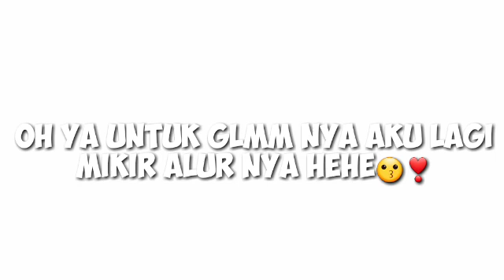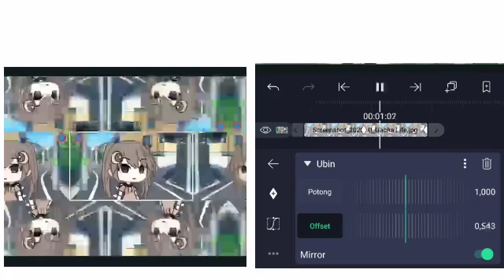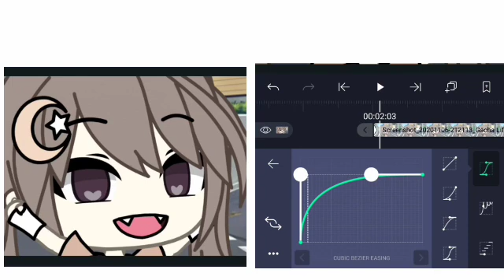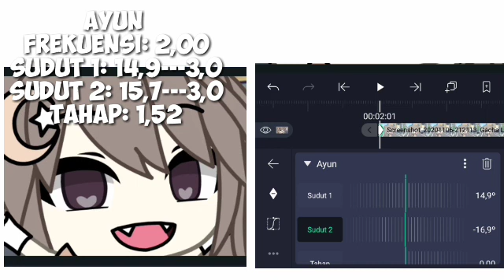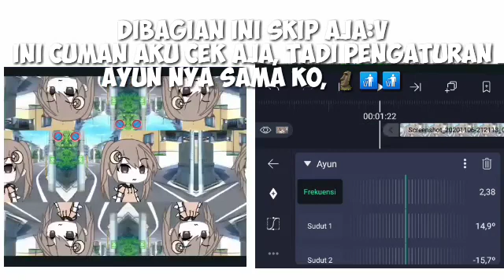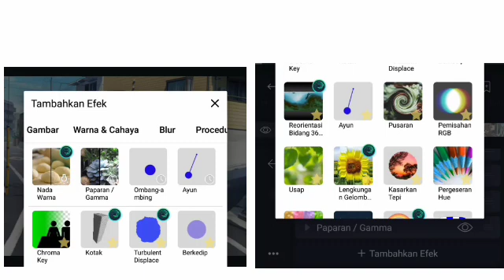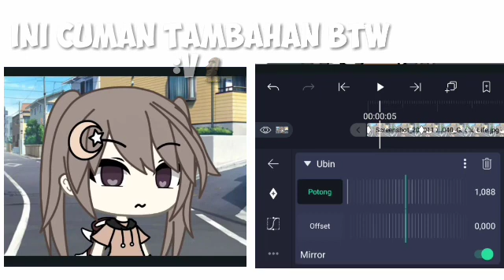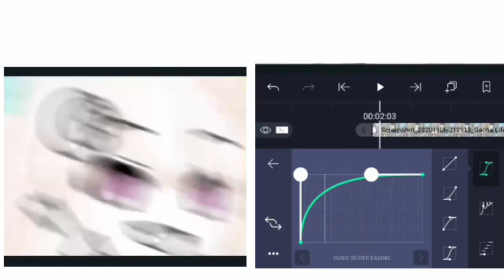`.♡ Tutorial Shake di alight Motion.♡` // Gacha Tutorial Indonesia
Assalamu'alaikum🗿
Jadi aku kali ini buat Tutor shake di AM Ya
Glmm yg pasti nya tunggu aja
Ntar jadi ko🙃👍🏻

Karna Banyak buanget yg riquest Di Wa fira, Makanya fira turutin aja-_

Apk:
Kinemaster Darnet/Black
Ibis paint x
Alight Motion
Cute cute
Azz screen recorder
Piscart

Info!
Ini info pengaturan shake nya y!
Mungkin ada yg masij belum paham😿
Jadi aku jelasin sekali lagi di sini ya😽❣

Ombang ambing 1:
Sudut: 90,00
Frekuensi: 2,00
Magnitude: 349,30---4,99

Ayun:
Frekuensi: 2,00
Sudut 1:14,9---3,0
Sudut 2:15,7---3,0
Tahap: 1,52

Ombang ambing 2
Sudut: 45,00
Frekuensi: 2,00
Magnitude: 294,41---4,99

Ok done!
Semoga tutorial ini bermanfaat bagi kalian yach!
Kalo misal nya masih belum ngerti, tanyakan di kolom komentar saja!😅❤

Bye!